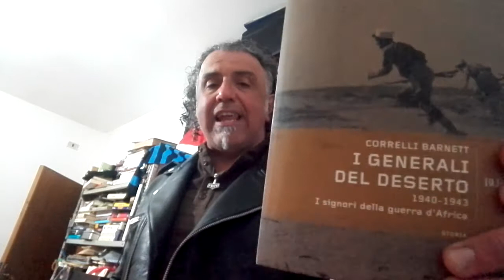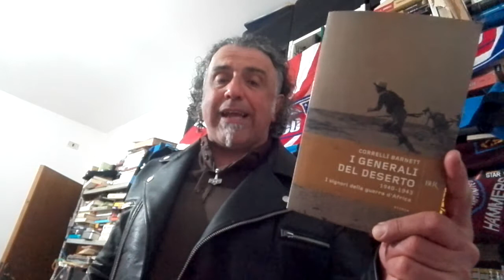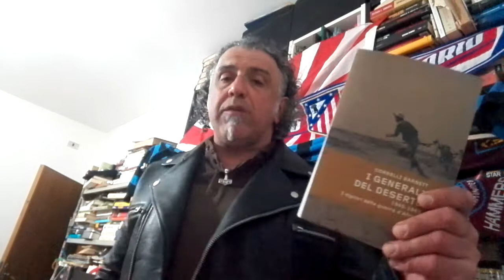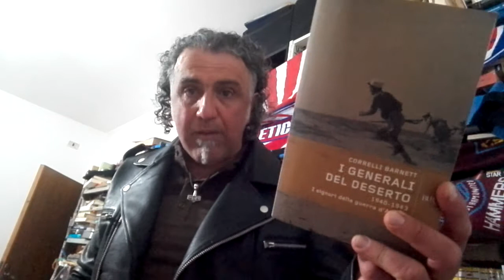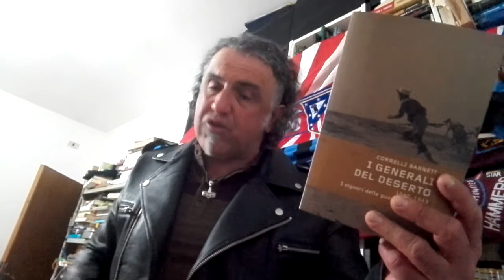I generali del deserto. Correlli Barnett racconta i comandanti inglesi della guerra nel deserto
Un libro interessante, utile per conoscere la psicologia di coloro che affrontarono Rommel e l'Armata italo-tedesca nella guerra del deserto. Un libro curato, approfondito ma anche molto polemico,  a volte inutilmente, da leggere per conoscere Chi furono gli uomini che per tre anni affrontarono Rommel nelle sabbie libiche